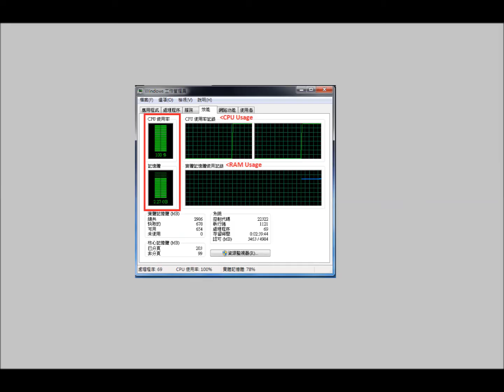Minecraft 1.0 極限模式-第3集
不知道怎怎樣才能形容這段影片
簡單概括:垃圾
還是看我的創造模式系列吧!
我又懶得添加字幕了

遊戲語言不是中文的原因 :
Minecraft 1.0 仍未有中文選項

中文翻譯在Minecraft 1.1 才出現

我並不是把遊戲語言設定成英文
所以使用其他版本(1.1+)的影片遊戲語言仍是中文， 大家不用怕看不懂

Minecraft Music by C418